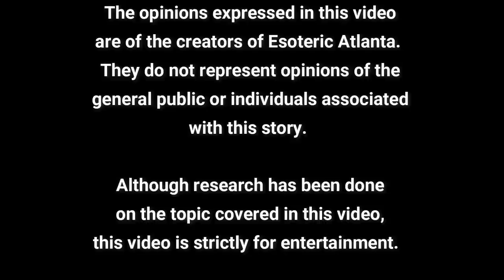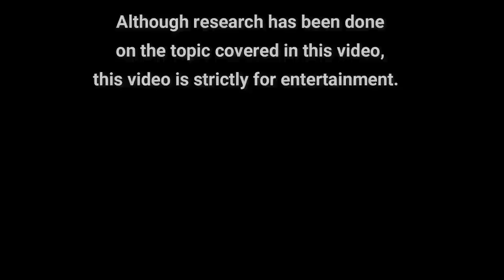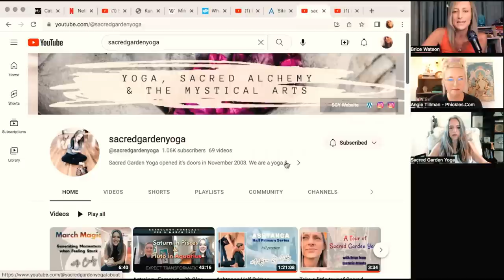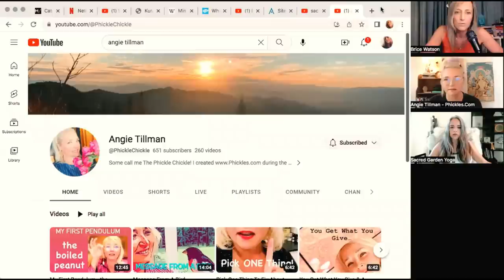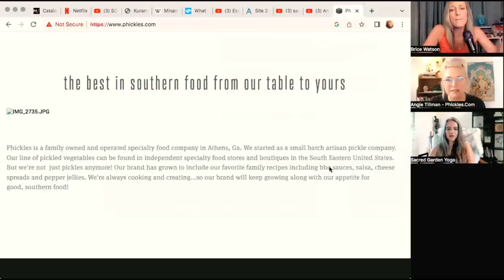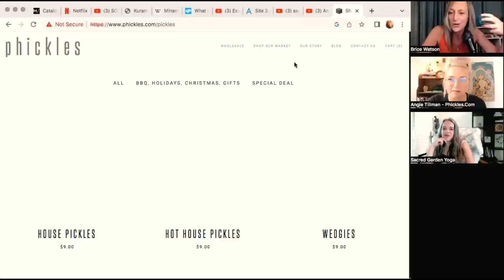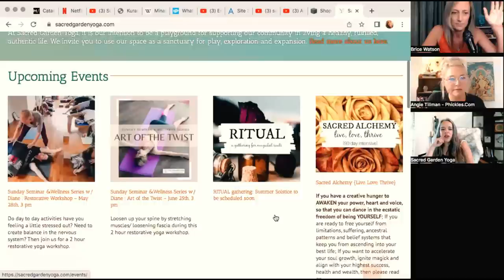The Truth About The Sophia Code & Mystery Schools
To Order The Sophia Code: